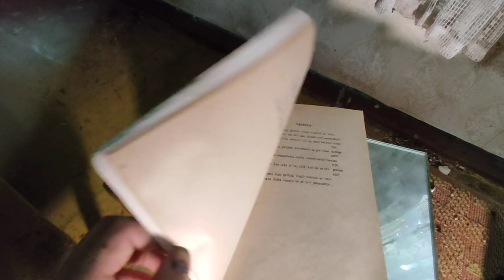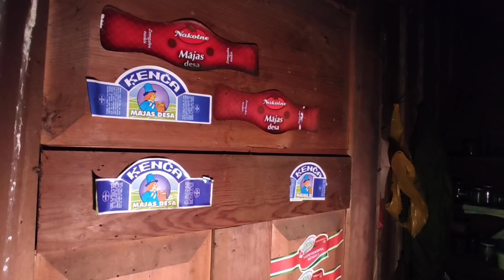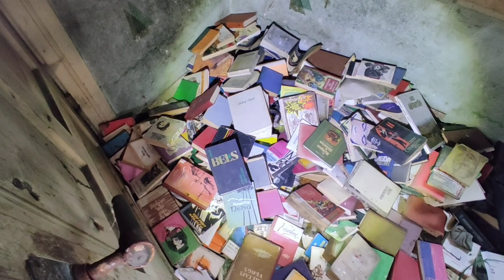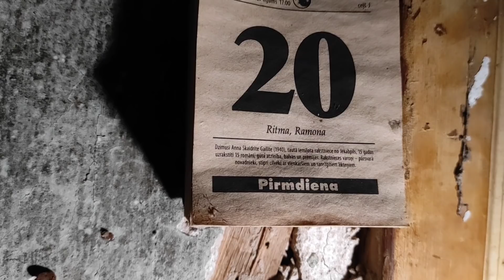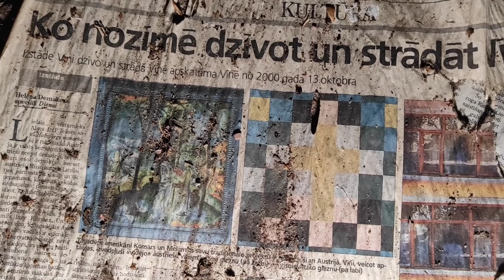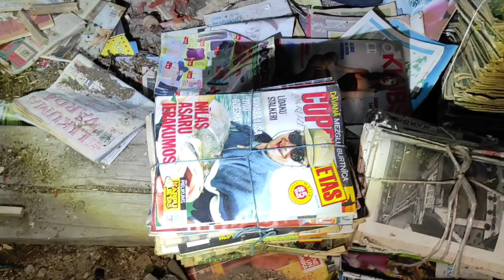Хижина в лесу! ТАЙНА заброшенного дома ОТШЕЛЬНИКА - Заброшенная Прибалтика.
Всем привет!
Вы на канале Заброшенная Прибалтика.

В этот раз я побывал в заброшенном доме отшельника. Дом находиться в глуши, в радиусе десяти километров одни леса и болота. Этот заброшенный дом довольно жуткий и от него веет злом. Когда-то здесь произошла смерть - убийство, самоубийство или человек умер от старости это не известно. Похороны проходжили прямо в доме. Спустя время когда дом уже был заброшенным в нем стоял гроб, а рядом крест. Потом в доме случился пожар и гроб исчез. Что произошло тут на самом деле трудно сказать, но долго находиться в этом доме очень не комфортно - возникает чувство страха и тревоги. Многие люди кто были здесь ночью, слышали странные голоса, в доме было тяжело дышать и было чувство страха. На свое счастье я побывал здесь днем. Я не хочу поднимать какой-либо хайп на том что это Дом с Призраками, что тут произошло убийство, что тут жил маньяк и тому подобное. Я до конца не знаю истории этого места, но однозначно могу сказать, то что здесь явно произошло что то не хорошее и от этого дома веет злом.